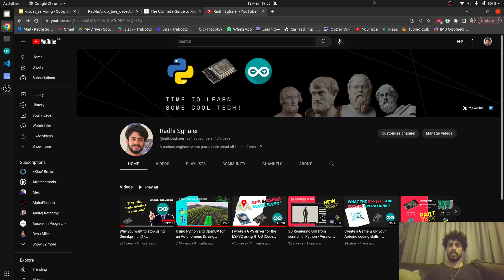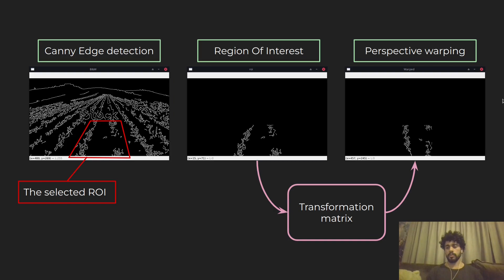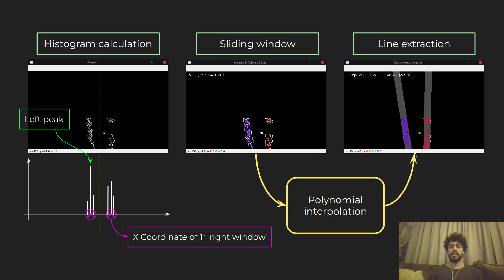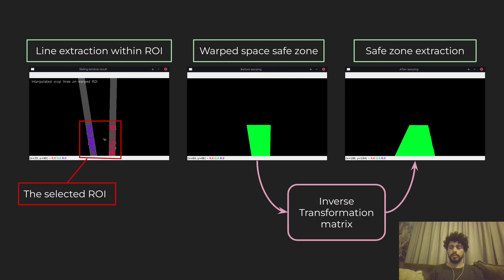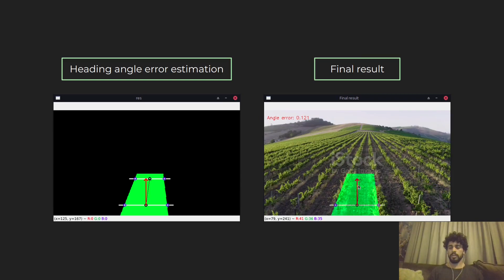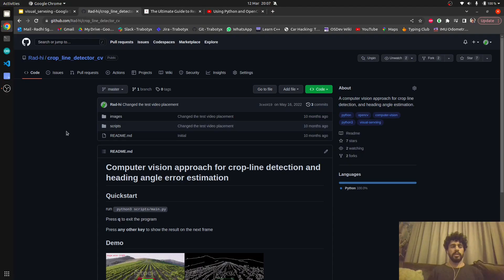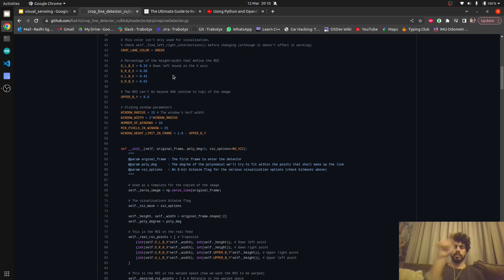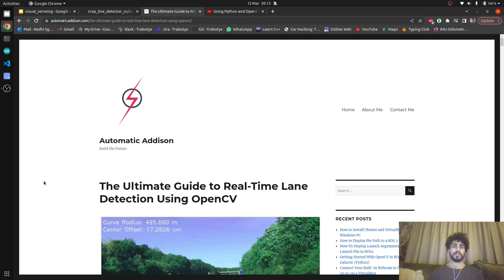How do robots VISUALLY follow lines ? [Python, OpenCV]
This is an explanation video for one of my previous videos, in which I go through the fundamental ideas behind my approach.